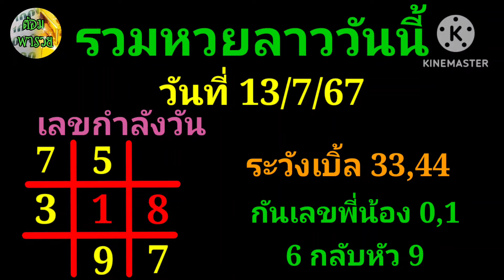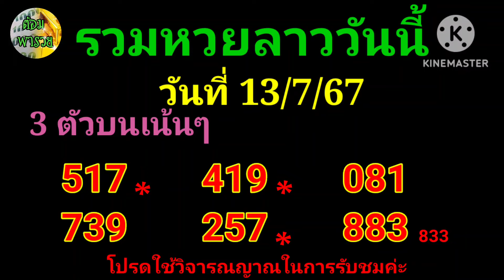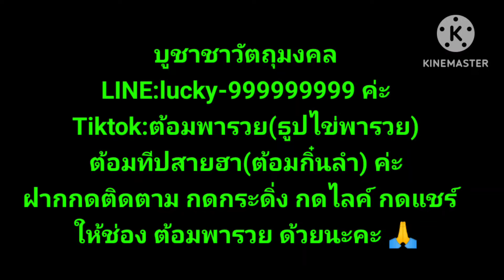รวมหวยลาววันนี้(เลขกำลังวัน) วันที่ 13/7/67#ต้อมพารวย @ต้อมพารวยธูปไอ้ไข่ให้โชค